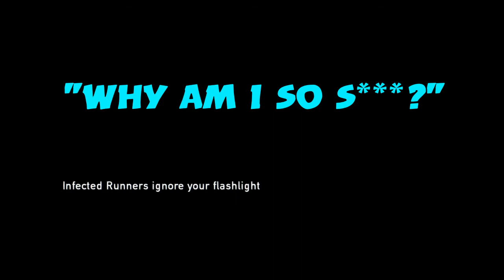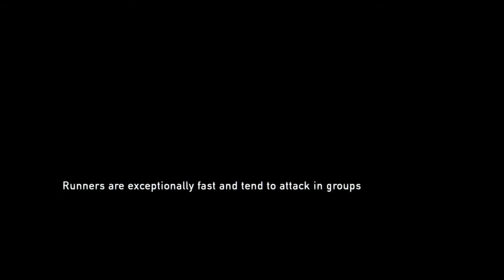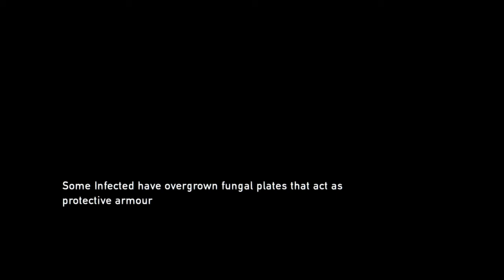TLoU Grounded - #23 Go Banana!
Joel and Ellie arrive at the university campus and begin their search for the Fireflies.